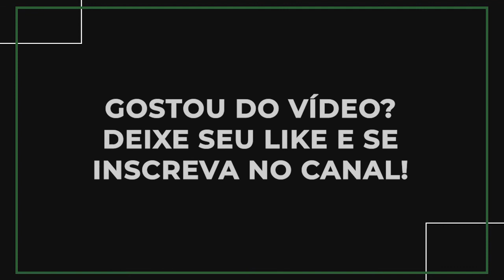Álcool Gel, Máscara e Luvas como insumos aptos a gerar créditos para PIS e COFINS não cumulativos.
O trecho foi retirado do Retrospecto Tributário, apresentado pela Dra. Letícia Mary Fernandes Do Amaral, sócia da Amaral, Yazbek, Advogados e diretora do IBPT.

Acesse nosso blog e confira o DIN Cast, o podcast que veio para ajudar empresas e empresários a se tornarem líderes de mercado através da tributação e inteligência de negócios:

Quer estar sempre atualizado sobre as novidades no setor tributário?

🎁 Queremos te oferecer um presente! Preparamos a 10ª edição da revista Governança Jurídica dando dicas de ordem tributária para que os empresários, independentemente do porte do seu negócio, possam reduzir os seus custos no período difícil em que estamos vivendo.

A Amaral, Yazbek, Advogados, OAB-PR 762, atua com excelência no setor tributário há 35 anos,auxiliando empresas a transformarem tributação em lucro